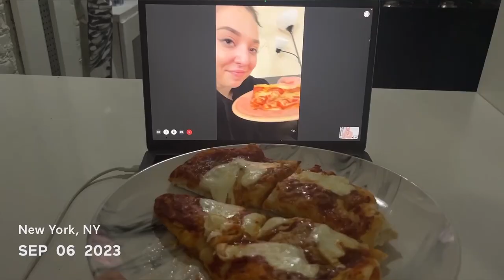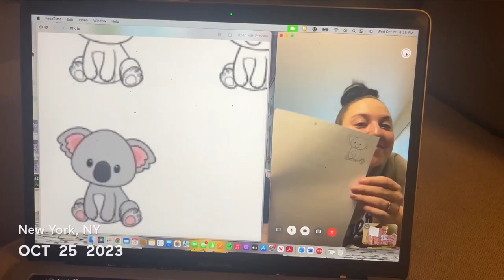1 Second A Day For A Year | 2023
Happy New Year!! Presenting my 1 second a day for a year in 2023. Finished my manager-in-training program with Marriott, moved across the country, and found happy healthy love. Here's to 2024! Enjoy!

Free Music for Videos 👉 Music by The Klassiks - where did summer go?